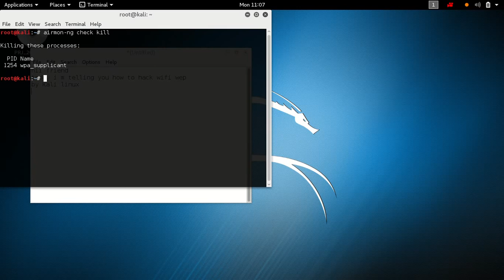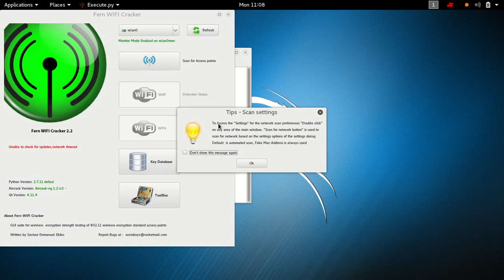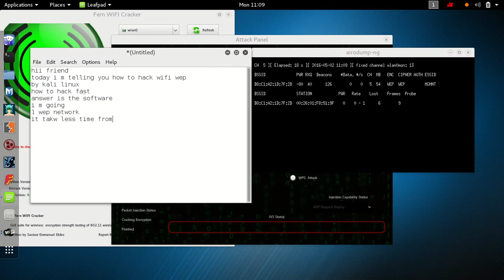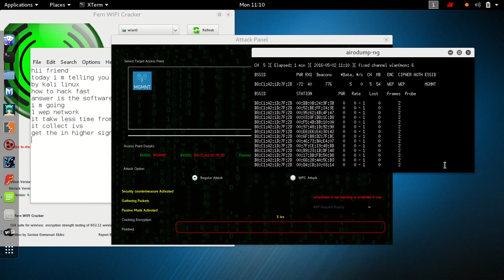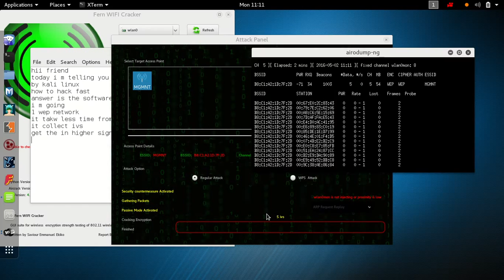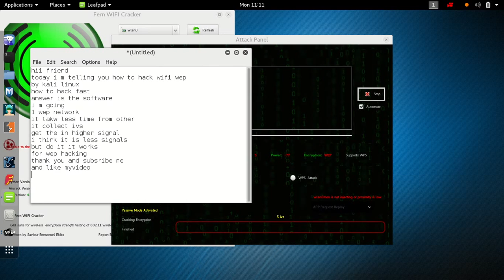hack wep wifi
hack wifi by kali